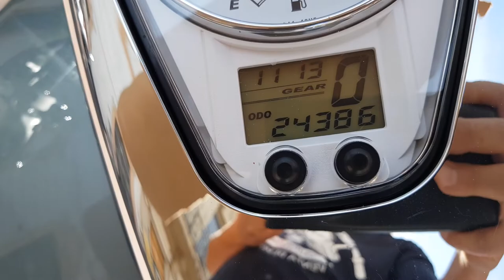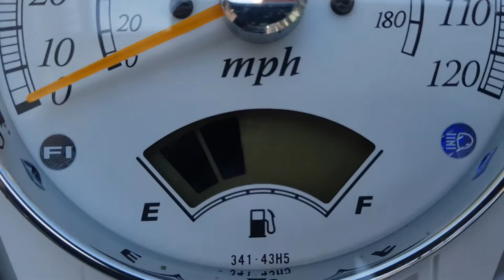Suzuki Boulevard c50 T año 2011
Suzuki Boulevard c50 T 800 cc año 2011 vin 0102. $ 91000 pesos, 24386 millas de freeway. " TRATO DE NUEVA ". Nada ruidoso el motor, PERFECTO muy estable y muy potente. Llantas trasera al 87 %, delantera 70 % mas menos. Accesorios : Esta es la versión C50 T, quiere decir que sale de agencia con ese equipo original. Respaldo, parrilla, alforjas rígidas, defensas de motor, windshield ( parabrisas ).

Cuento con el tramite de placas si así lo desea " siempre y cuando tenga comprobante de domicilio de jalisco " (servicio de gestor 1 día hábil para el tramite ) también cuento con servicio de paqueteria o transporte para envió a casi cualquier destino.
SOMOS COMPRADORES E IMPORTADORES DIRECTOS DESDE EUA.
NO ACEPTAMOS CAMBIOS..
ATTE:
MOTOS HEYER
Tel y wasap, respuesta inmediata.